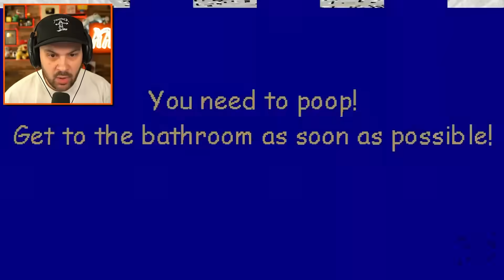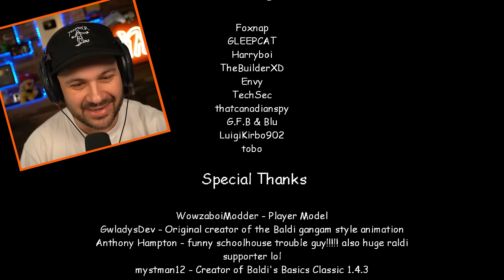a completely normal baldi's basics game...